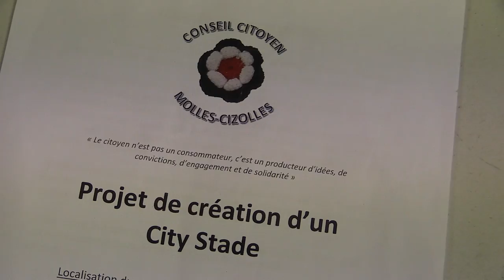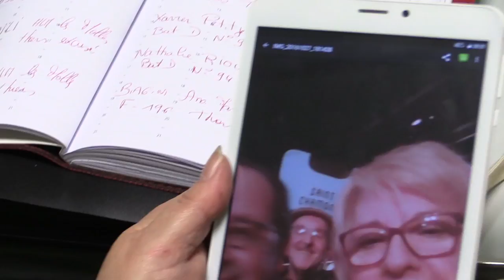Conseil citoyen des Molles Cizolles